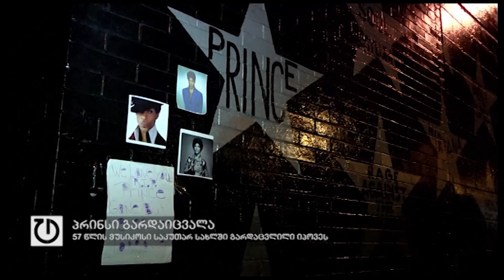ფოკუსი 22 აპრილი,2016